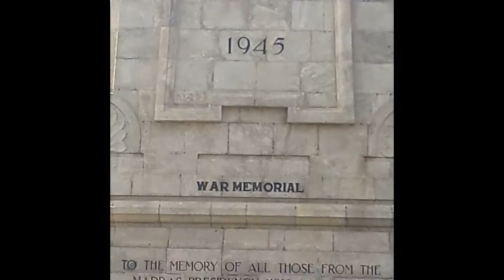Documentary on "War Memorial Chennai" By Dr.Jagannath.K.Dange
Documentary on "War Memorial Chennai" Tamilnadu By Dr.Jagannath.K.Dange